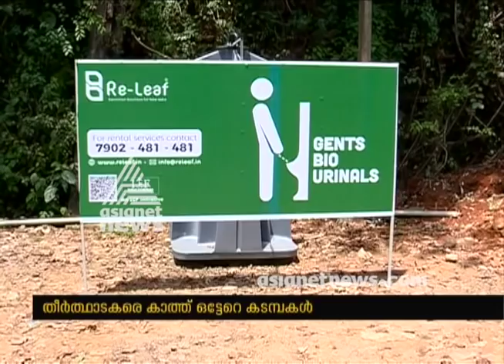Sabarimala temple to be opened today